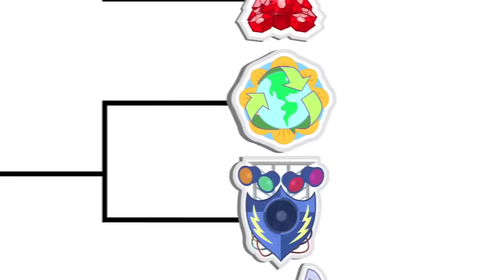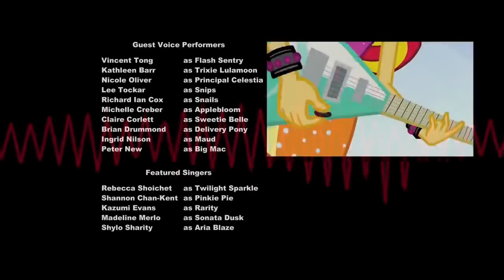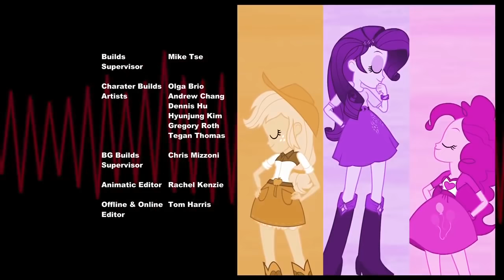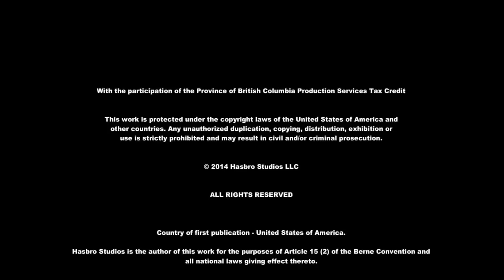My Little Pony | Welcome to the Show | MLP: Equestria Girls | Rainbow Rocks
My Little Pony | Welcome to the Show | MLP: Equestria Girls | Rainbow Rocks | MLP: Equestria Girls Rainbow Rocks Full Movie